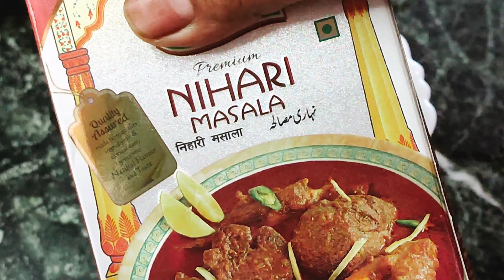दिल्ली की फेमस चिकन की ऐसी रेसिपि जिसका टेस्ट ज़बान से जाता ही नहीं 😋|Delhi Famous Chicken Recipe😋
Nahari is one of the most demandable dish of Indian kitchen specially in winter every weekend children demands nahari😂😂It is very delicious  and very easy recipe😋😋 its also mouth watering dish😋😋 if u try to make it with readymade nahari masala it taste authentic really if u try u will also love it😋😋😋😋😇

Ingrediants:-
4-6spoonfull mustered oil
1kg chicken
2spoonfull ginger garlic paste
chicken nihari masala 1/2packet
2spoonfull besan
2spoonfull fresh curd

for garnishing:-
fresh coriander
green chillies
ginger julians
fried onions
serve with 🍋lemon

welcome back to my Cook Daily With Shazia channel ☺

About me and my channel:
I am Shazia and easy &delicious cooking is my passion & I believe nothing is better than homemade cooking🍲☺💐

With my Cook Daily With Shazia channel I want to teach u all the delicious food in a very easy way If u love my content don't forget to like, share &subscribe my channel I want reach more beautiful people just like you and make my YouTube family bigger &bigger! so make sure to subscribe to my channel &after subscribe my channel also press the bell icon for my latest cooking videos updates☺😊😇🌹💐

Equipment:-
Redme note 10pro max:-

Try my these recipes &share your experience with me☺😊😇

Cook Daily With Shazia. ☺😊😇🌹